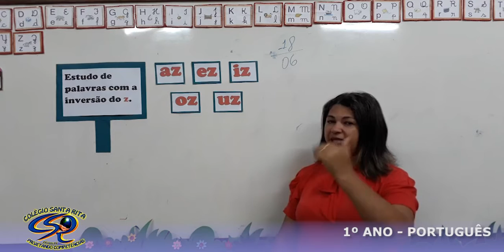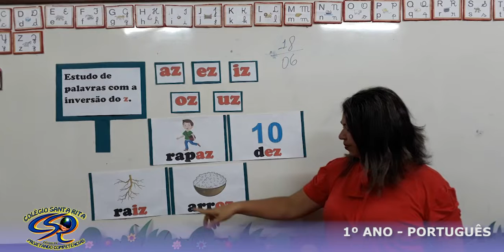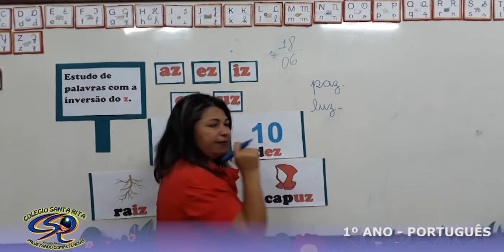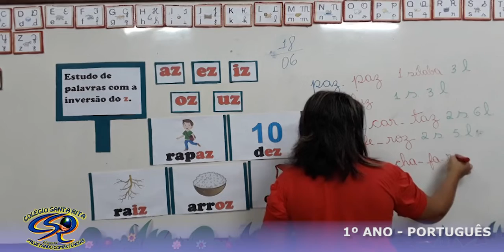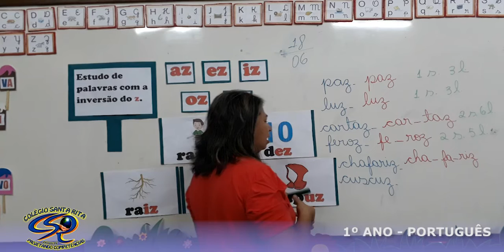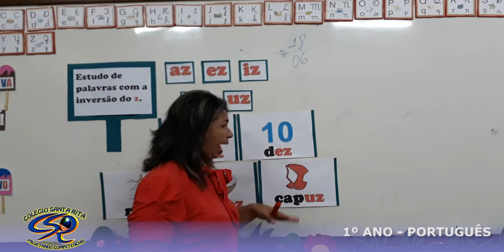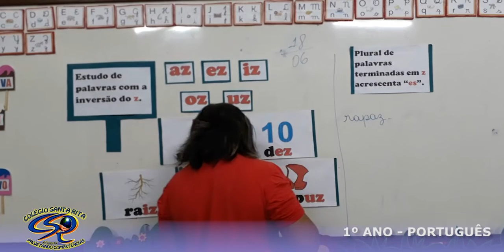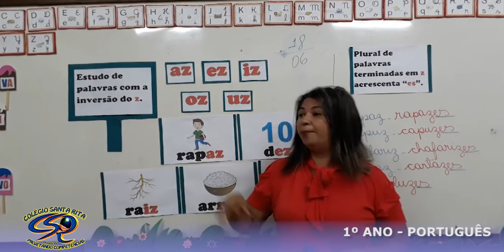1º ANO - 18-06 - AULA DE PORTUGUÊS